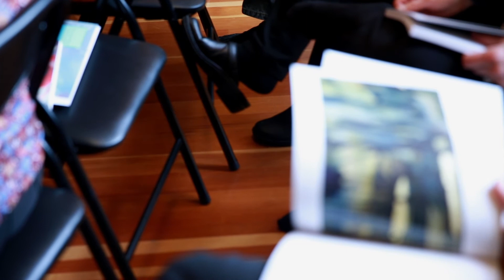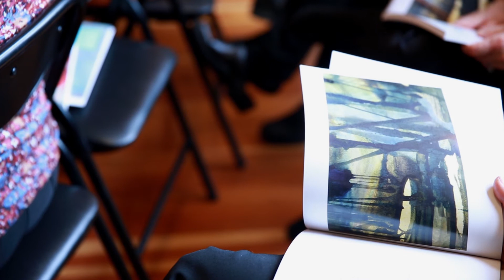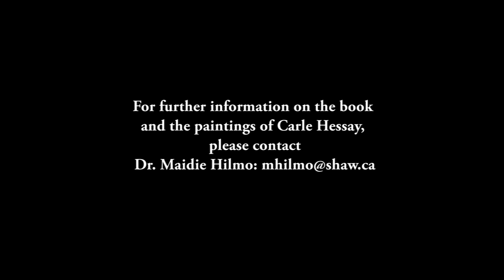Colour and Sound Part 2